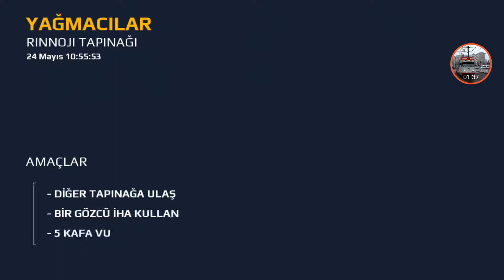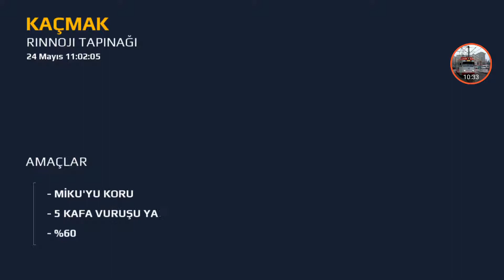MODERN COMBAT 5 /UYANIŞ/ RINNOJI TAPINAĞI /02. YAĞMACILAR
RINNOJI TAPINAĞI

Bir Fransız komutanın kızı olarak
birçok ülkede büyümüş ve
sonunda ABD'ye yerleşip askeri
kariyer peşinde koşmuştur.
"Roux" takma adının saçının
renginden mi, yoksa çok sinirli
olmasından mı geldiği
bilinmemektedir.